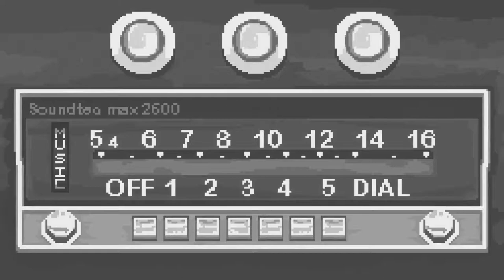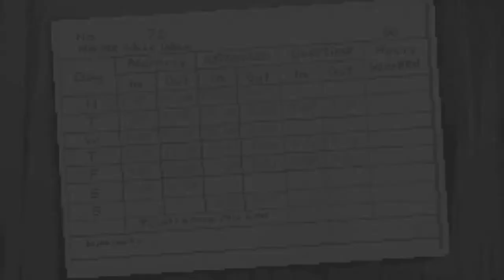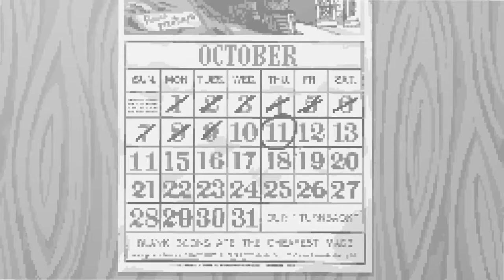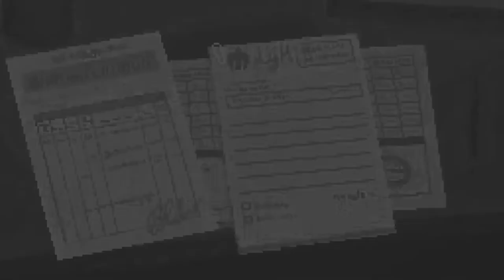Let's Play The Longest Road on Earth (Blind) Part 3 - Blue Collar Versus White Collar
Play in a song.

The Longest Road on Earth is a deeply personal and meditative narrative title. Play in the songs of four short stories featuring stripped down mechanics and no words. Each story is up for interpretation – what story lives inside you for each character and the world around them?

Be swept away by the haunting and sentimental lyrics of over twenty-four original, emotionally charged songs, sung by one of the developers.

Walking down The Longest Road on Earth will only take you two hours, and it’s worth every step.

An original, intimate soundtrack with themes and lyrics that seek the serenity and simplicity of life is included in each ticket to ride on The Longest Road on Earth. Feelings, emotions, situations, and perceptions that aren't extraordinary yet define us as human beings, our stories, and how we share our lives with each other.

Play through four chapters that capture the essence of everyday life and skip through the snapshots of moments both meaningful and mundane — All set to a nostalgic soundtrack. No dialogue or text means that you can share moments of time with the characters and create your interpretations. Though the experience is short (under 3 hours) The Longest Road on Earth allows you to wrap yourself like a cozy blanket in the beauty of small joys like blowing dandelion seeds, collecting seashells, sledding on the first day of winter, and riding a bike on a summer day.

In The Longest Road on Earth, there are no challenges to tarnish the experience, no fail-states to punish you. Players of all ages, levels of ability, known language, or backgrounds can participate with simple controls and a relaxed pace.